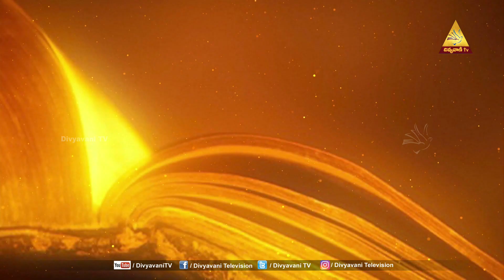DIVYAVAKKU | Fr Showri Raj | 20 JANUARY 2023 | DIVYAVANI TV